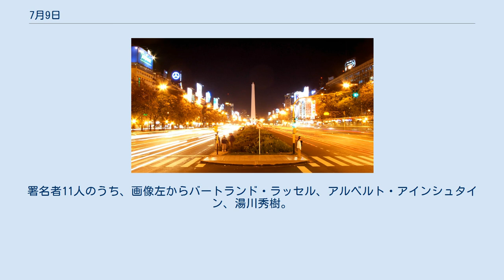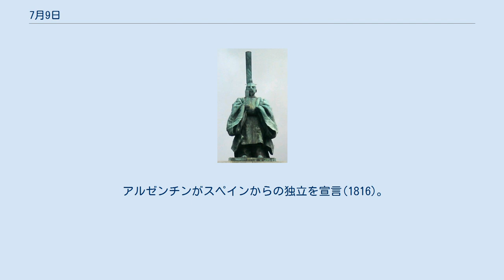7月9日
7月9日（しちがつここのか）は、グレゴリオ暦で年始から190日目（閏年では191日目）にあたり、年末まであと175日ある。
 元奴隷の権利を確保するアメリカ合衆国憲法修正第14条批准(1868)。
 核兵器廃絶と科学技術の平和利用を訴えたラッセル＝アインシュタイン宣言(1955)。
署名者11人のうち、画像左からバートランド・ラッセル、アルベルト・アインシュタイン、湯川秀樹。
 リツヤ湾で観測史上最大となる500mの津波発生(1958) 亀山天皇(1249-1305) 霊元天皇(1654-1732) 作曲家オットリーノ・レスピーギ(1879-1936)。
代表作に『ローマの噴水』など 東ドイツの政治家ヴィリー・シュトフ(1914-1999)誕生 貴族・歌人、在原業平(825-880)没。
画像は狩野探幽画(1648)。
 初期フランドル派の画家ヤン・ファン・アイク(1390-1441)没。
左画像は自画像ともされる『ターバンの男の肖像』(1433)、右は『アルノルフィーニ夫妻像』(1434) 作家・軍医、森鷗外(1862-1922)没。
 アルゼンチンがスペインからの独立を宣言(1816)。
左画像は独立宣言、右は「7月9日大通り」